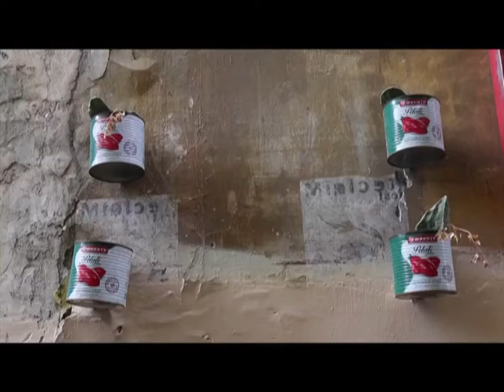SSUR*Plus x Urban Jungle Capsule Collection FW18 - Naples Campaign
SSUR*Plus x Urban Jungle Collab 'Type RA-69 // Straight Out the Jungle Worldwide Rebel Army"
Streetwear Capsule Collection Fall/Winter 2018
Video Shot in Naples